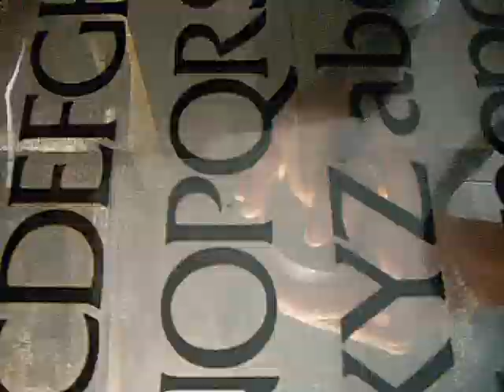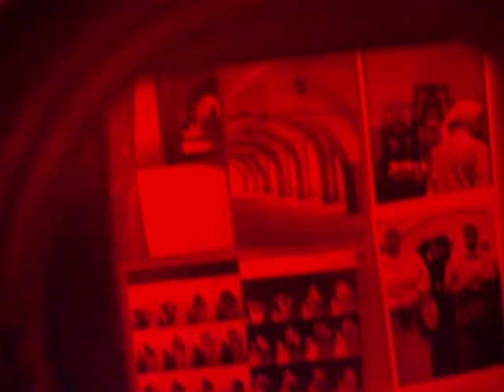Amon Tobin - Run (homicida animation)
animacja poklatkowa do utworu Run - Amona Tobina
tytul: homicida